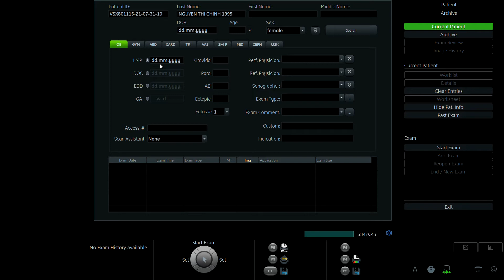NGUYỄN THỊ CHINH 1995